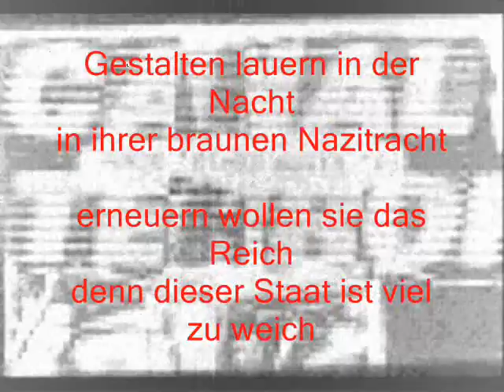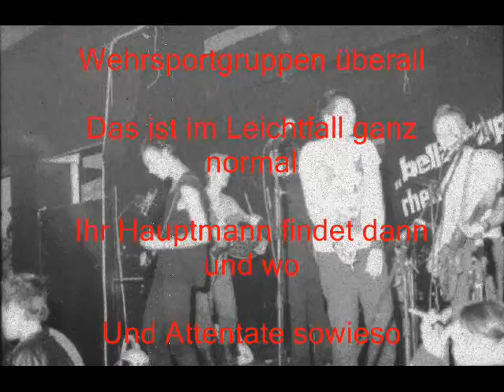Canal Terror - Sie marschieren wieder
Tolles Lied, aber sicher nicht sehr bekannt.
Die Qualität ist leider ziemlich schlecht, da das Lied auf Kassette war.